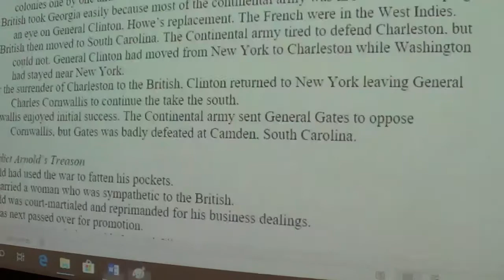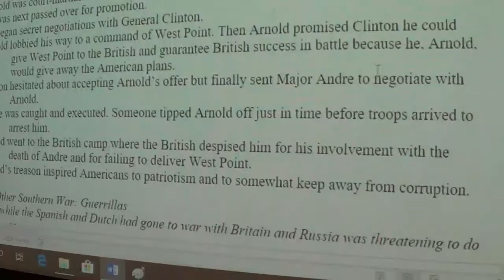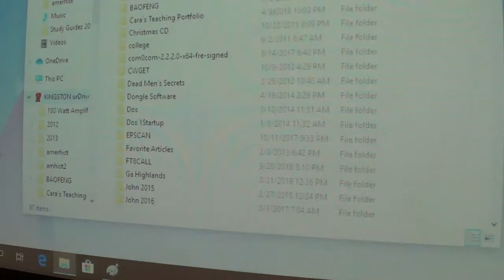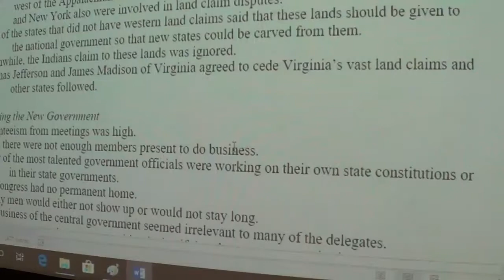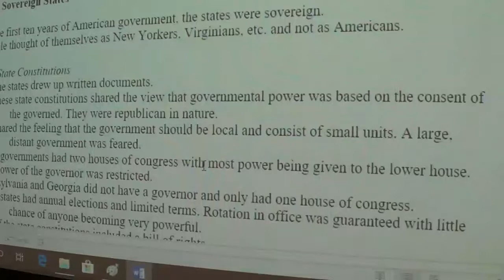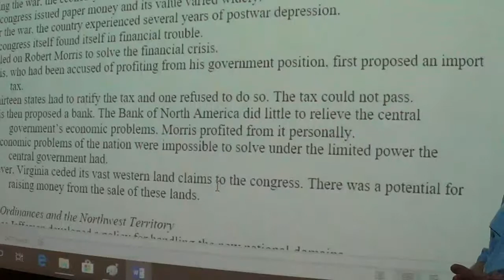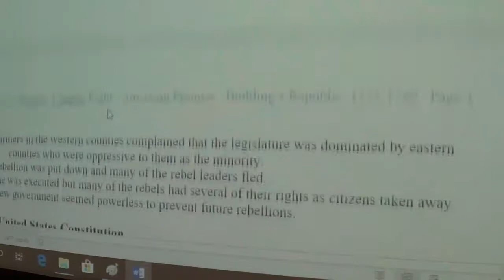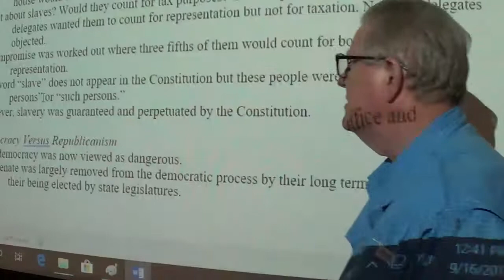American HIstory Chapters 7B & 8A Morning 9 16 19